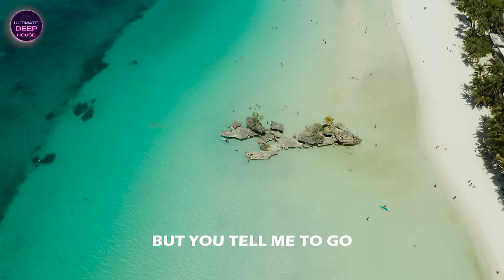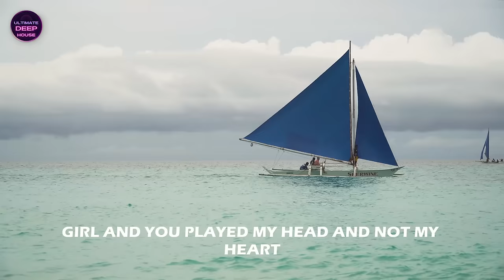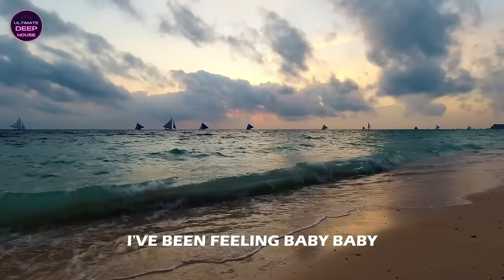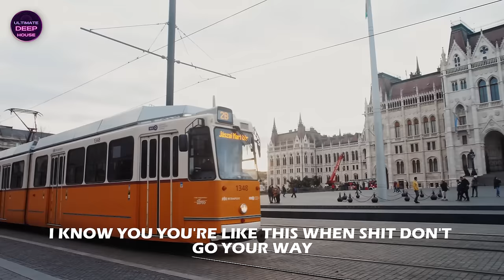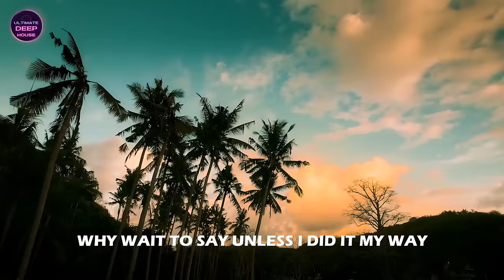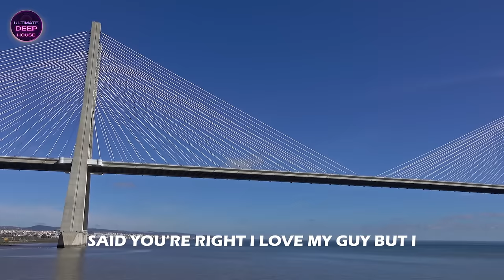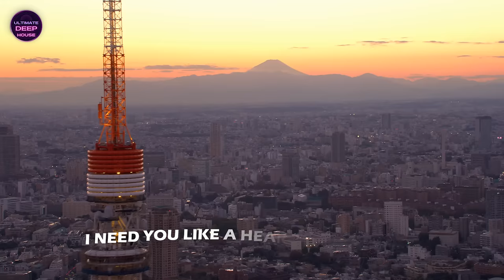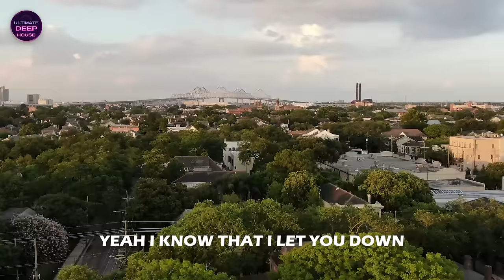Boracay Island in 4K 🏝 TOP HITS DEEP HOUSE 2024 🎛 Sia, Alan Walker, Maroon 5 and Charlie Puth Styles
WELCOME TO ULTIMATE DEEP HOUSE - where you will find the best deep house songs and the most famous deep house artists! We hope you enjoy our music every time you listen🎶💕

TRACKLIST ▶
[00:00:00] - What Do You Mean
[00:04:05] - We Don't Talk Anymore
[00:06:54] - Cheap Thrill
[00:09:42] - How Long
[00:12:57] - Blinding Lights
[00:16:01] - Middle
[00:19:03] - Zombie
[00:22:20] - As It Was
[00:26:18] - You broke me first
[00:29:12] - A Sky Full Of Stars
[00:32:49] - My Way
[00:35:39] - Paradise
[00:40:03] - You Right
[00:42:54] - Payphone
[00:46:44] - Attention
[00:50:17] - Where Are You Now
[00:53:12] - Apologize
[00:56:37] - Sorry
[01:00:13] - Don’t Be Shy
[01:03:24] - One call away